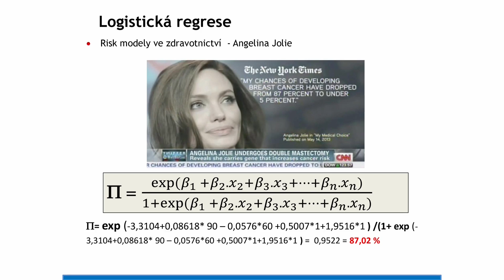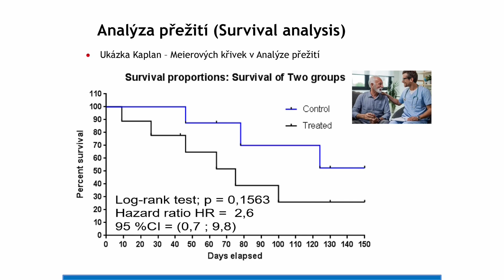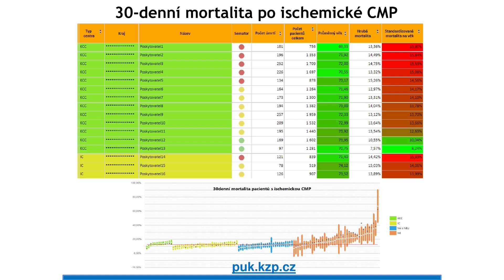RNDr. Marian Rybář - Umí data léčit? - PoMedine.cz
Kromě tohoto rozhovoru Vám v našem podcastu Po Medině - Premium přinášíme také další rozhovory s těmi nejlepšími ve svých oborech zdravotnictví, které jinde nenajdete. S hosty jdeme do hloubky a našimi hlavními tématy jsou Leadership, Data a Technologie. Moderátorem podcastu je mladý onkolog a zakladatel portálu Po Medině MUDr. Martin Palička.

O hostovi:
Marian Rybář působil jako poradce ministra zdravotnictví v oblasti statistiky, kde měl v letech 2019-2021 za úkol nastartování a realizaci projektu „Měření kvality zdravotní péče v ČR“ a projektu „Národního hodnocení spokojenosti pacientů v ČR“, kterým se dodnes v rámci MZČR věnuje. Jako přední český biostatistik a matematik se zasazuje o maximální využití dat pro efektivitu a rozhodování v českém zdravotnictví.

Co se v tomto podcsatu dozvíte:
- Jak se pomocí využívání dat dají ve zdravotnictví zachraňovat životy, aniž by člověk byl lékařem?
- Ve kterých oblastech Česko data používá a kde naopak pokulhává? Co nebo kdo brání lepšími využívání dat?
- Jak si Česko vede ve srovnání se zahraničím?
- Jak by měli data používat lékaři v rámci každodenní praxe?